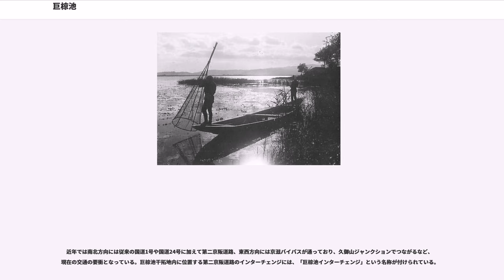巨椋池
巨椋池（おぐらいけ）は、京都府の南部、現在の京都市伏見区・宇治市・久御山町にまたがる場所にかつて存在した池。規模からいえば池よりも「湖」と呼ぶ方がふさわしく、現在「池」と呼んでいる最大の湖沼である湖山池よりも広かった。

豊臣秀吉による伏見城築城期の築堤をはじめとする土木工事などにより時代によって姿を変え、最終的には1933年（昭和8年）から1941年（昭和16年）にかけて行われた干拓事業によって農地に姿を変えた。干拓前の巨椋池は周囲約16キロメートル、水域面積約8平方キロメートルで、当時京都府で最大の面積を持つ淡水湖であった。

巨椋池の形態に大きな変化を与えた事業によって、いくつかの段階に分けて考えることができる。

宇治川が京都盆地に流れ込むところは、京都盆地の中でも最も低いところに位置しており、琵琶湖から流れ出る唯一の河川である宇治川は、京都盆地へ流入する平等院付近から、京都盆地の西端にあった木津川、桂川との合流点の上流側にかけて広大な遊水池を形成していた。これがこの時代の巨椋池である。

平安京と平城京の間に位置しており、古代、中世を通じて、水上交通の中継地として大きな役割を果たした。また陸上交通は、巨椋池を避けるように盆地の外縁部を通っていた。

巨椋池の北側には多くの島州が形成されていた。現在も残る槇島や向島や中書島などの地名はそれらが巨椋池の水面に浮かぶ島々だったことに由来し、これらを一望にする景勝地・指月の丘（現在の桃山丘陵南麓）には橘俊綱によって伏見山荘が営まれた。

天下統一を果たした豊臣秀吉は、晩年伏見城を築城し伏見に居を移した。
それに伴い宇治川（巨椋池）に堤防を築き、河川改修を行った。代表的なものは以下の3件である。

この3つの堤のほか、大池堤、中池堤がこの時期に築かれ、巨椋池は、大池（おおいけ）、二の丸池（にのまるいけ）、大内池（おおうちいけ）、中内池（なかうちいけ）に分割された。そのため、江戸時代には一般に大池と呼ばれており、巨椋池という名が広く使われるようになったのは近代に入ってからである。
1868年（明治元年）に木津川の堤防が決壊したことで、京都府は淀藩との共同事業によって木津川の宇治川との合流点を下流側に付け替えた。これは木津川から巨椋池に向けての洪水時の逆流を少なくすることになった。

しかし、それからも洪水の被害がたびたび起こったことから、淀川改良工事の一環として宇治川の付け替えが行われ、1910年（明治43年）に完成した。この工事によって巨椋池（大池）は、淀・一口（いもあらい）間の水路で宇治川とつながるのみとなった。このため、周辺から流入する生活排水や農業排水の排出が滞ることになり、水質悪化により漁獲量が減少したり、マラリア蚊が発生したりする問題が生じた。そして春から夏にかけて蚊が大量発生し、付近住民は蚊燻をたかなければ夕食の箸を取ることさえできなかった。

このような状況の中での地元の働きかけもあり、国の食糧増産事業として国営第1号の干拓事業が実施されることになった。

干拓事業は、国営・府営・組合営の分担により行われた。

国営干拓事業は1933年（昭和8年）から1941年（昭和16年）にかけて行われ、巨椋池は干拓され、農地になった。干拓後の農地における用水利用を考慮し、池の底部を小倉堤や池に点在した島で埋めた程度で、ほとんどがポンプを用いた排水によって干拓された。

なお、干拓前の巨椋池は東西4キロメートル、南北3キロメートル、周囲約16キロメートル、水域面積約8平方キロメートル（約800ヘクタール）、平均水深は90センチメートルであった。当時京都府で最大の面積を持つ淡水湖であった。

干拓によって、634ヘクタールの干拓田ができ、あわせて周辺の1260ヘクタールの既存耕地の改良が行われた。干拓地の農地は近鉄京都線（当時は奈良電気鉄道）を基準として区割りされたことから、周囲の条里制の区割りとは異なっている。

1953年の昭和28年台風第13号の大洪水で宇治川の堤防が決壊した。これにより干拓前の巨椋池全域を含む2880ヘクタールが浸水し、干拓地に巨椋池が「復活」する災害が起こった。これを契機に天ヶ瀬ダムが造られ、1964年（昭和39年）に完成した。

巨椋池は多様な動植物の生息地として、豊かな環境を育み多くの人に恩恵を与えてきた。

鳥類では鴨の群れが多く、狩猟場とし...